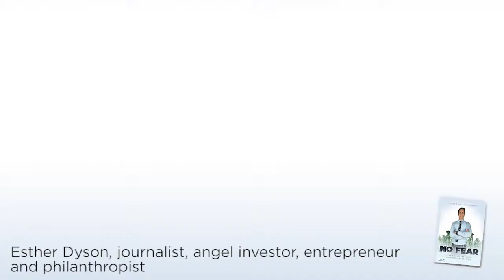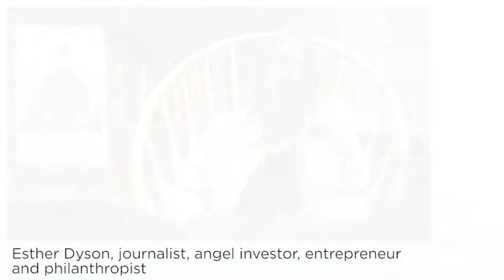NO FEAR Executive Interview: Esther Dyson, journalist, angel investor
This video is part of NO FEAR leadership development project. Read more about the project and contribute with your own comments and insights